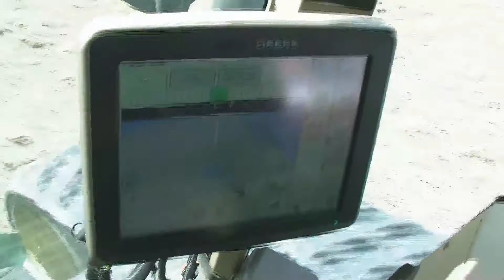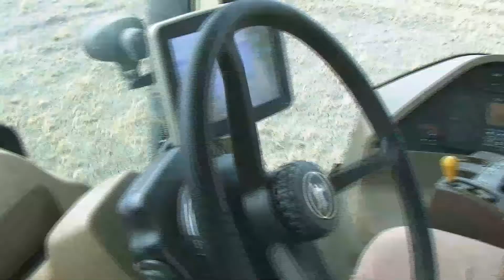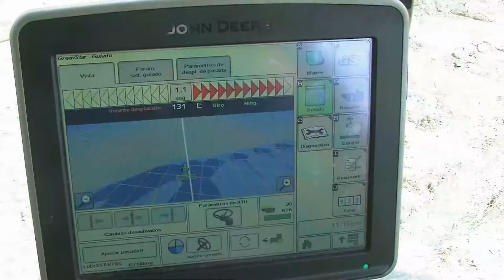MAQUINARIA SATELITAL EN EL CULTIVO DE ARROZ EN ESCARCEGA